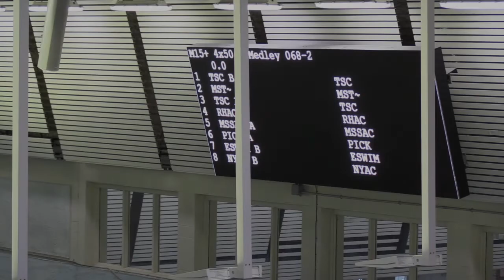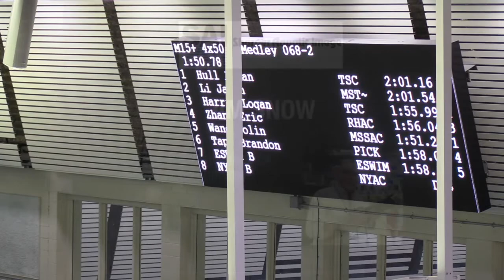ESWIM, MSSAC, Pick, TSC Boys 15&over 200 Free Relay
Central Ontario A Champs
Etobicoke Olympium Feb 1-4, 2018